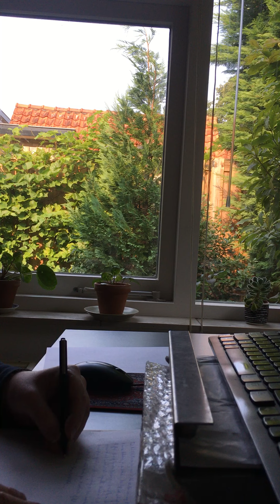Max Havelaar lockdown-editie: Geert Buelens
Met muziek op de achtergrond schrijft Geert Buelens een fragment uit de Max Havelaar over.